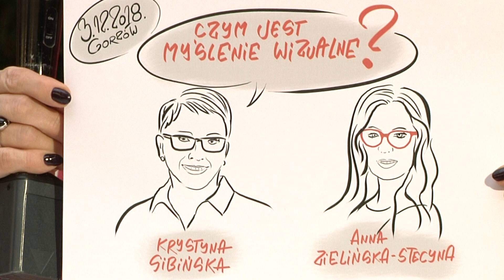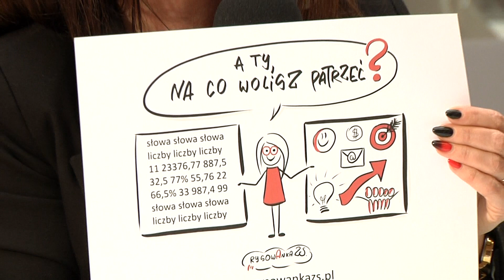Gorzowski Bohater - A. Zielińska-Stecyna, manager, trener i pasjonatka rysowania